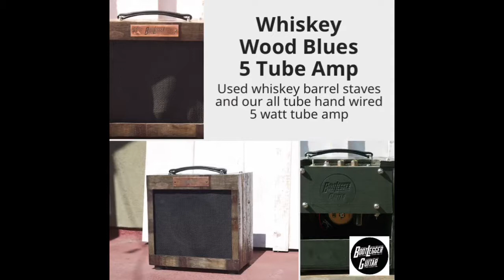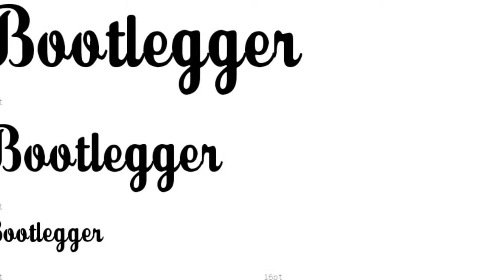Chuck Wilson Bootlegger Guitar